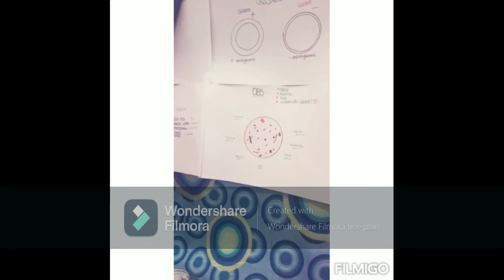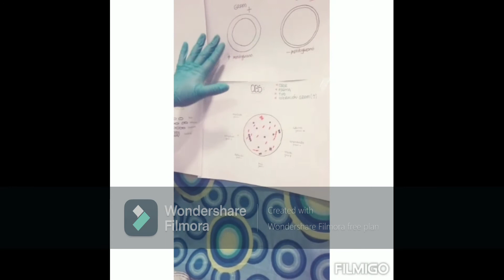TINCIÓN DE GRAM - ZIELH NEELSEN